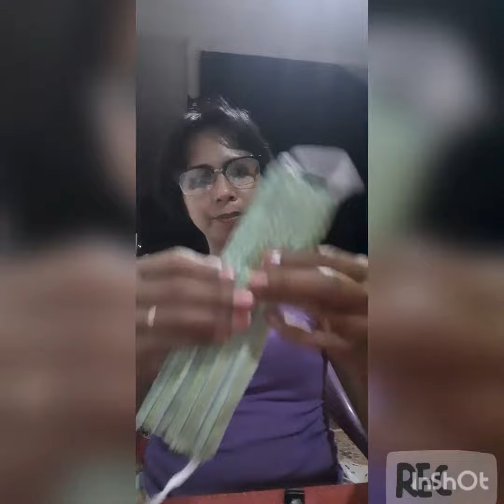Home made face masks, the making ( Tagdo )